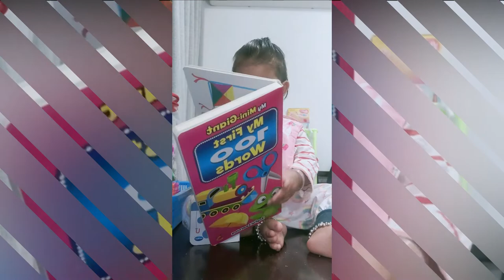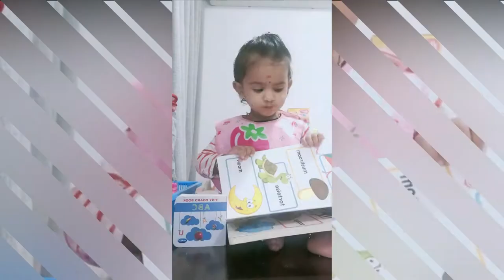My Daughter Enjoying her Carrot Halwa || Indian Mom in Bahrain || Bahrain Telugu Vlogs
Indian mom in Bahrain.
Don't miss the end to make a smile on your face... especially after 4 minutes.
Shannu having her evening snack with book reading...